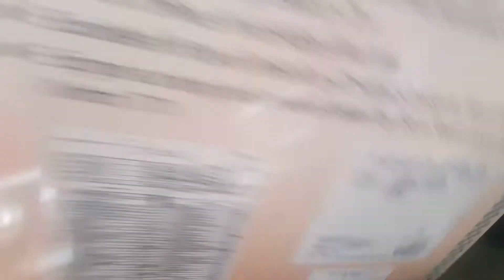February 17, 2018